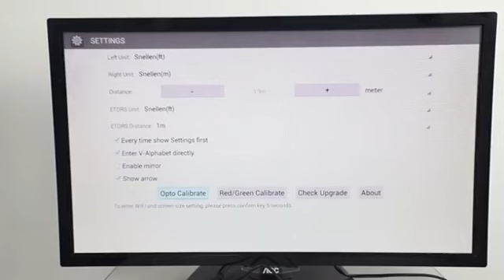Elite vision chart with compact package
Specs:
1.Fluorescent remote, making it easier to recognize the buttons to do the test in the dark environment;
2.2.4G RF remote control, no need to point or aim the monitor; random control becomes possible;
3.HDMI and VGA connection available (VGA cable adaptor is optional)
5G storage space available, storage of pictures; videos, audio etc at your own disposal;
4.Intelligent and simple calibration to adapt to any size monitor very conveniently and easily;
5.Continuously adjusted working distance from 1 meter to 7 meters; Random sequencing of the optotypes;Mirror function available;Wireless upgrade;
6.Imperial and Metric standard available;

If you have any questions and needs, please contact with me
Mia Qi
Sales Manager
Beijing Hongdee corp